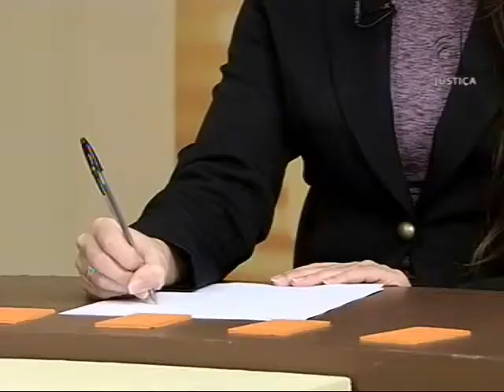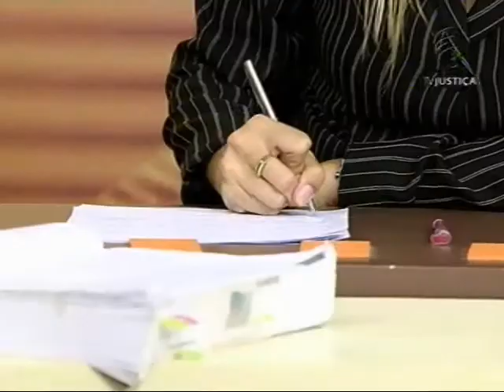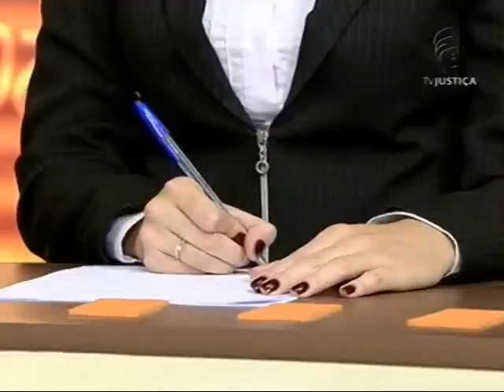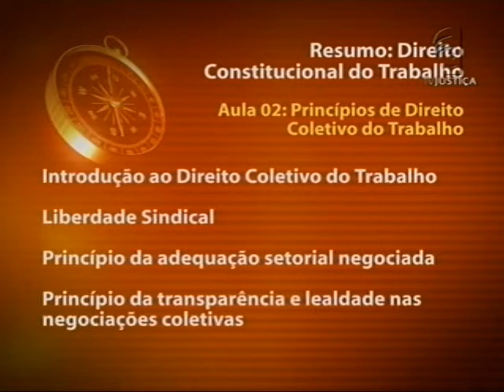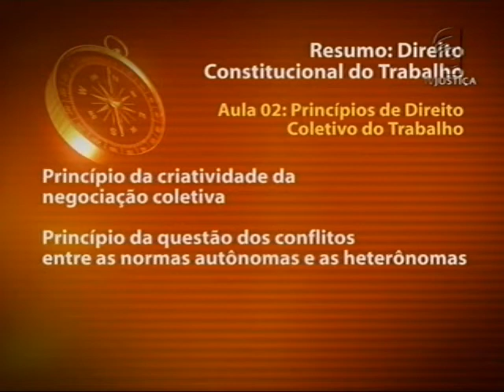Direito Constitucional do Trabalho - aula 2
O curso de Direito Constitucional do Trabalho tem por objetivo analisar os fundamentos constitucionais do ramo jurídico trabalhista.

O Brasil ainda não ratificou a Convenção 87 da OIT que dispõe sobre a liberdade sindical.

Mas o que eu queria dizer era o seguinte: embora o Brasil ainda não a tenha ratificado, o Brasil é integrante da OIT e por este simples fato deve observar os princípios fundamentais da Organização.
Um dos princípios fundamentais é exatamente a liberdade sindical o que, por si só, já seria incompatível com a unicidade sindical em um país membro da OIT.

Perceba que, ao se tornar membro da OIT o país se compromete a observar e implementar os 4 princípios fundamentais da organização: liberdade sindical, erradicação do trabalho infantil, não discriminação e erradicação do trabalho forçado (bem como a promoção do trabalho decente).

Tendo em vista que a Convenção 87 consolida o princípio da liberdade sindical, ela é considerada convenção fundamental de ratificação obrigatória pelos países membros.

Há, inclusive quem sustente que não seria necessária a ratificação da convenção, pois a liberdade sindical é um princípio fundamental a ser observado por qualquer país membro, independentemente da ratificação das convenções que os "regulamentem". Obviamente, esta é uma posição minoritária (é a minha também, mas na hora acabei não me explicando corretamente...peço-lhes desculpas), de modo que até a presente data, aguarda-se a ratificação da Convenção 87 da OIT pelo Brasil o que, como sabemos, depende do Congresso Nacional.